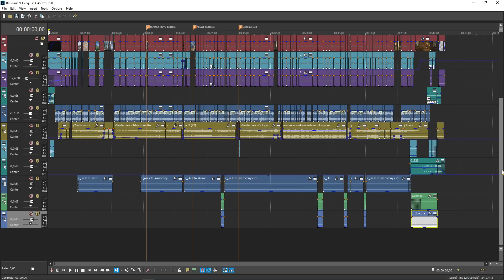Будни Ютубера #4 - Ответы на ваши вопросы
Будни Ютубера - информационная рубрика. Тут я расскажу тебе о планах на будущее, а также всю интересную информацию о моих видео (Когда они +- выйдут, сколько всего будет роликов в том или ином цикле и прочее)
Конкретно в данных буднях я отвечу на большинство ваших вопросов, которые вы мне задавали. Очередное чилловое видео, скажем так, под приятную музычку и с прикольными звуками :)

0:00 - Начало
0:45 - Информация о Ванилле
1:39 - МайнШилд
2:45 - Второй сезон МайнШилда
3:07 - Ваши вопросы
3:30 - Мотивация съемки Ваниллы  и резко растущие просмотры
4:54 - Мой компьютер
5:12 - Сколько я трачу времени?
5:40 - Когда будет Дискорд сервер?
6:07 - Когда я познакомился с Майнкрафтом?
6:40 - Во что я играю помимо Майнкрафта?
7:11 - Почему Лисы?
7:38 - Отношение родителей к моему творчеству
7:50 - Зачем убивать лис :(
7:57 - Пирожки с картошкой или мясом?
8:05 - Буду ли снимать что-либо кроме Майнкрафта?
8:22 - Будут ли стримы?
8:29 - Человек ли я?
8:35 - Конец :)